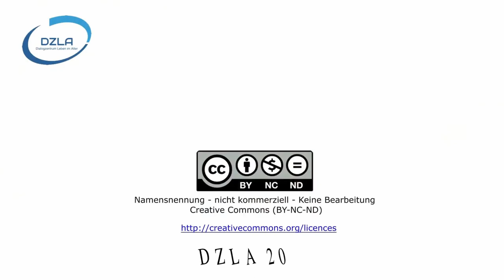DZLA-ForschungsNewsletter (03/2020) - Pflegeteam in der Gerontopsychiatrie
Christian Müller-Hergl gibt in diesem kurzen Video einen Überblick über die im aktuellen DZLA-ForschungsNewsletter bearbeiteten Studien im Bereich der gerontopsychiatrischen Versorgung. Wieder werden von ihm 15 aktuelle, internationale Studien in verständlicher Sprache auf die wesentlichen Erkenntnisse heruntergebrochen und diskutiert.

Über das DZLA:
Dialogzentrum Leben im Alter (DZLA)
Hochschule Osnabrück
Caprivistr. 30
49076 Osnabrück
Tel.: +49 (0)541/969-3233